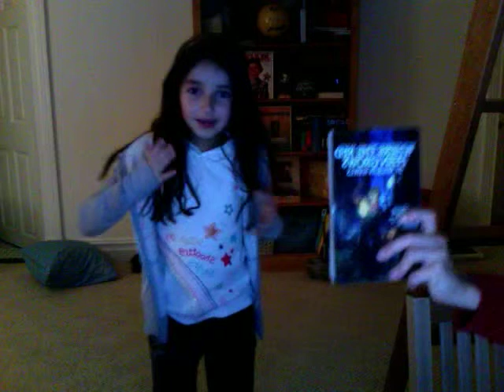How To Be Kool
This is a lesson that can teach you damn losers how to be kool!